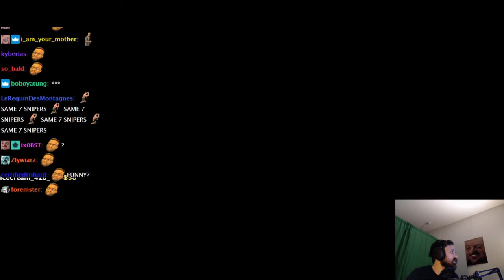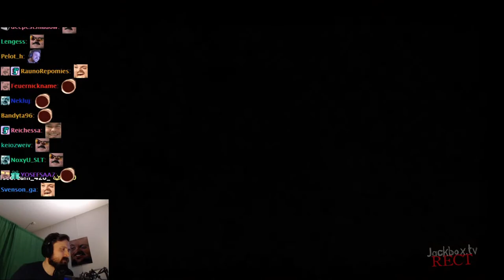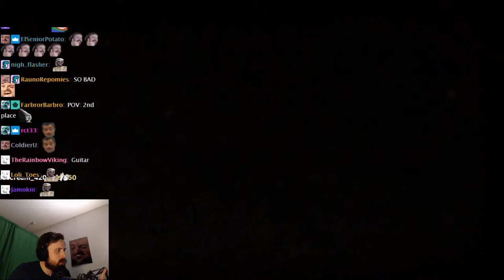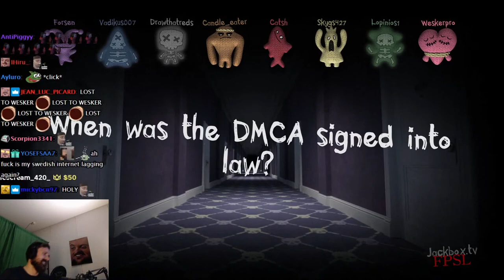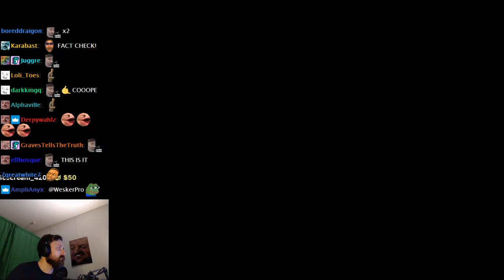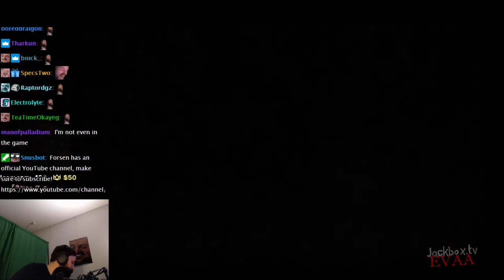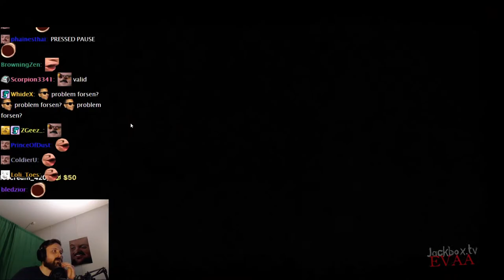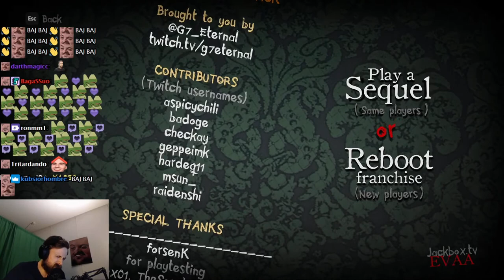Forsen Plays The Jackbox Trivia Murder Party - Baj Mod - Part 8 (With Chat)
Forsen Plays The Jackbox Trivia Murder Party - Baj Mod - Part 8